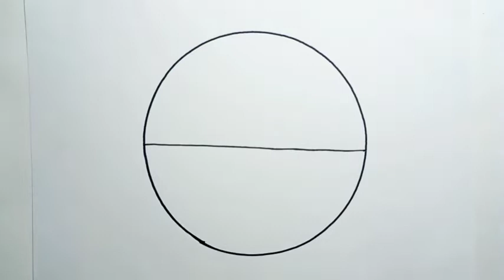How To Draw Moonlight Scenery Very Easy For Kids |Drawing Moonlight Scenery In A Circle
How To Draw Moonlight Scenery
Drawing Moonlight Scenery In A Circle